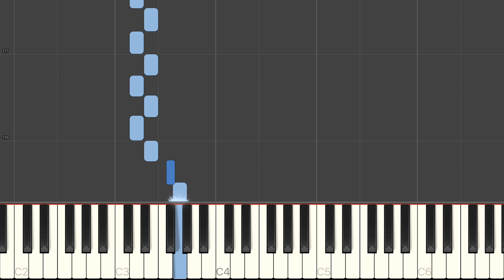Breslaur - Exercises in G major, Opus 41 #29 e&f - piano tutorial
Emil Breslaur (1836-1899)